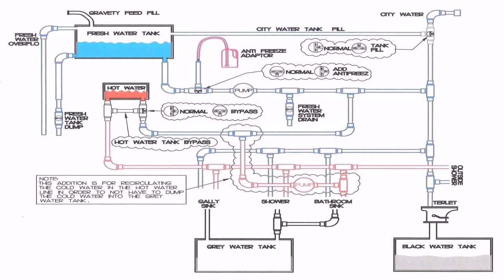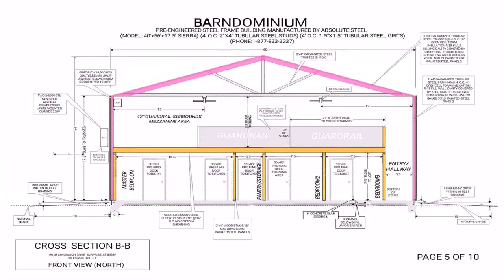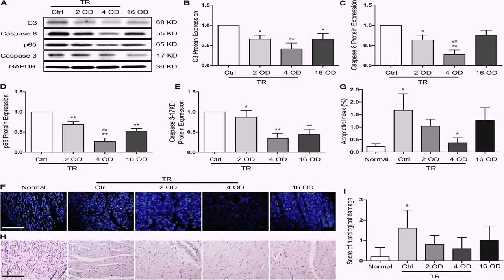Home Floor Plan Books - DaddyGif.com (see description)